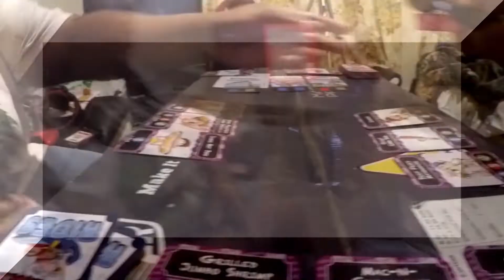Next Level Pro Wrestling Christmas Chaos 12-19-20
Happy Holidays! We hope everyone is doing well and Happy New Years! We're back in Lodi Ca!! As Vendors at this awesome show. NEXT LEVEL PRO Wrestling hosted a Christmas Chaos event! With a match with blood sport rules also featuring an over the rope battle royal! Please enjoy this amazing performances from some real ass wrestlers!
 Please join us at the next one on 1-30-21 in Lodi

ATTENTION :Adaptable Gamers.inc dose not own any copy right to any music or images in this videos